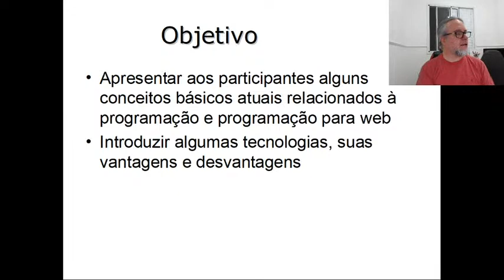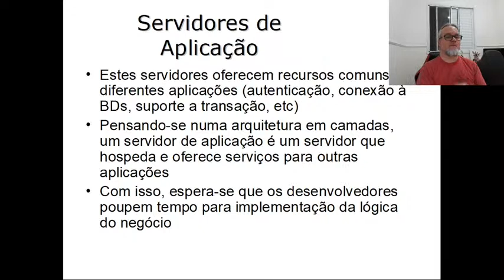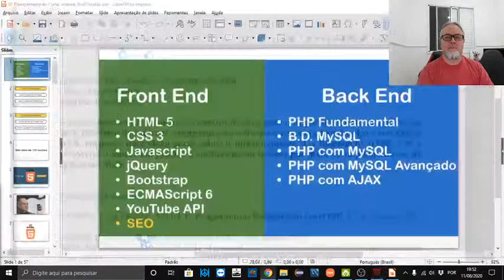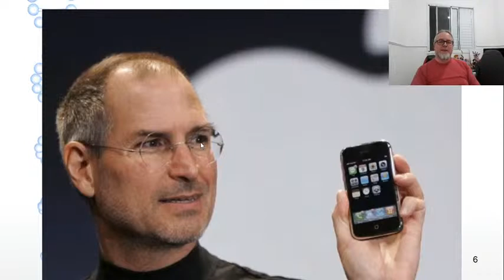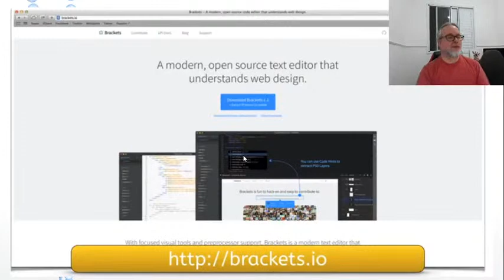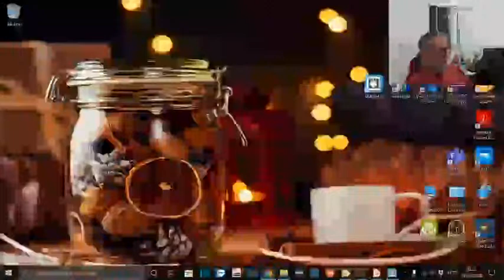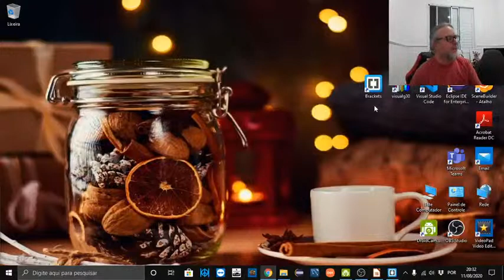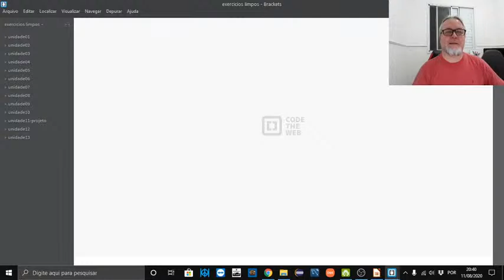Internet Prof.Osvaldo Prosper (Transmissão ao Vivo)